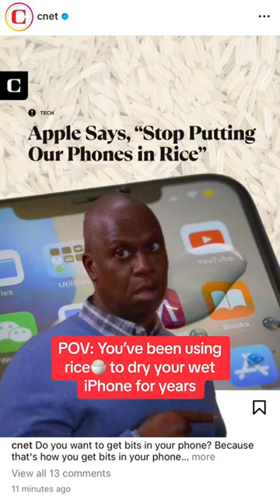Apple Warns People Not to Put Wet iPhones in Rice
Sticking a wet phone in uncooked white rice to dry it out has been a "life hack" for years, but Apple officially recommends not to do this.

Wet iPhone or Android Device? Try These Methods to Dry It Out